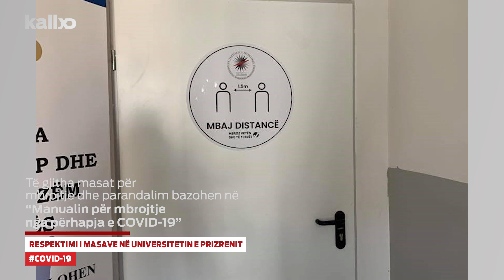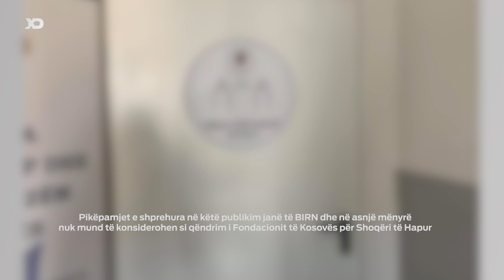Respektimi i masave në Universitetin e Prizrenit